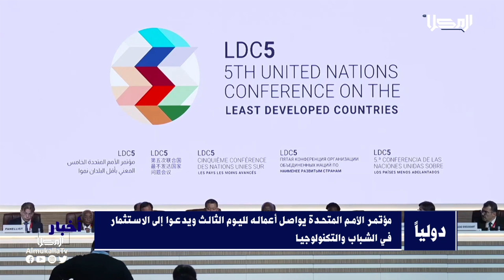المحور الدولي | مؤتمر الأمم المتحدة يواصل أعماله لليوم الثالث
تابعنا على شبكات التواصل الإجتماعي:
ــــــــــــــــــــــــــــــــــــــــــــــــــــــــــ